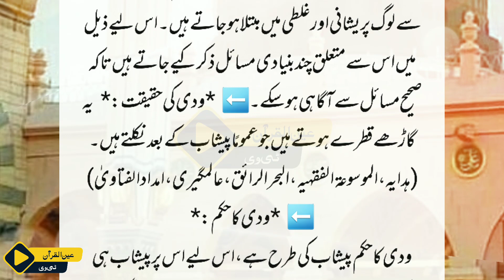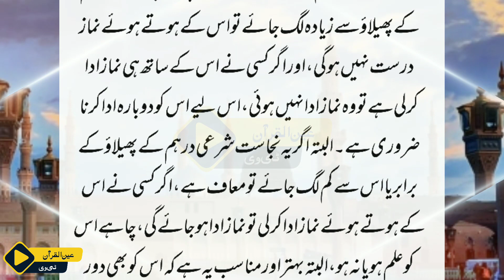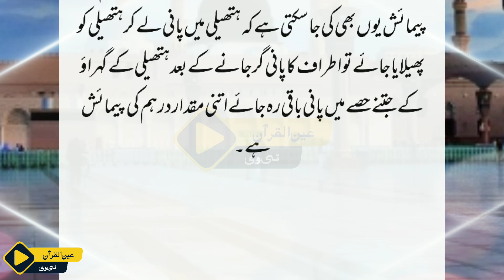Kya Wadi Se Ghusal Farz Ho Jata Hai || What is Wadi In islam || Mani Mazi Wadi in Islam Urdu